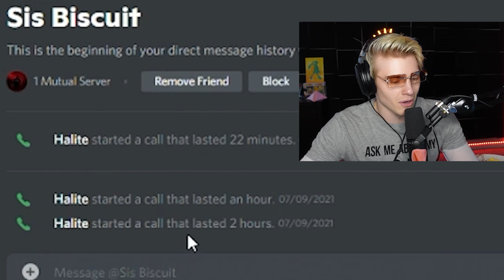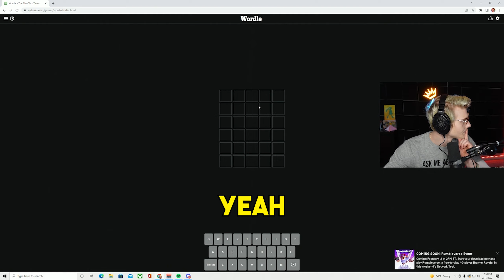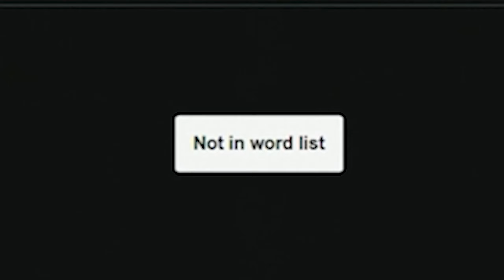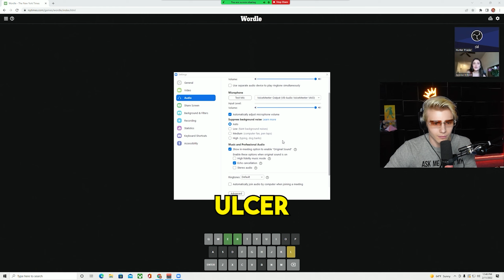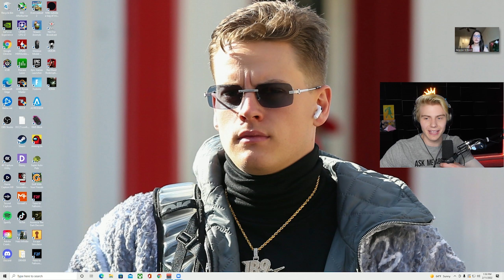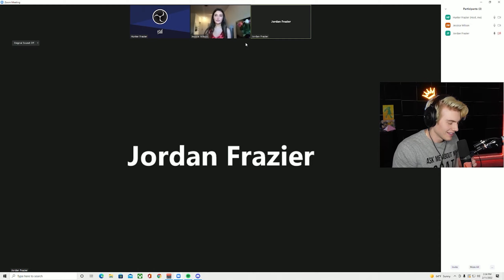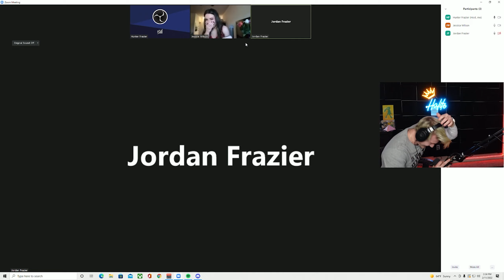I Took My Bestfriend's Sister On A Date 😳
My best friend has a sister right around my age and I was lucky enough to take her on an E-Date! The entire time chat was trying to embarrass me, so the date was HILARIOUS!

If you enjoyed this video come watch me stream on Twitch! -

Edited by ItsNutra (@itsnutra on twitter)